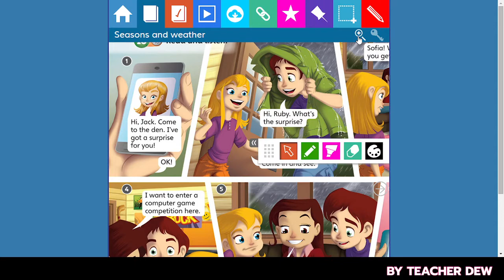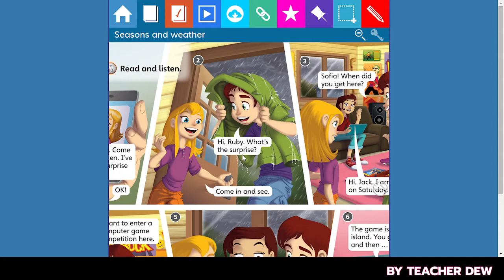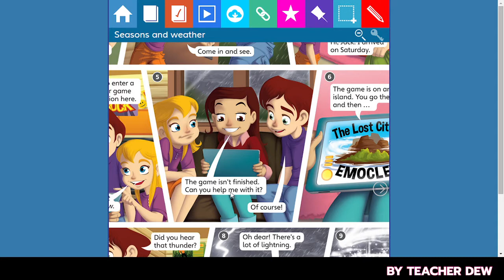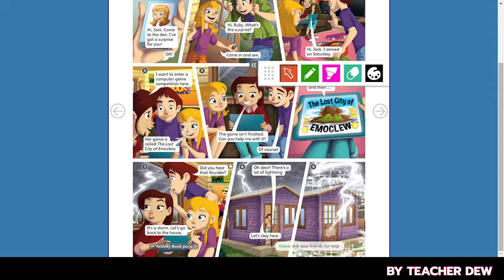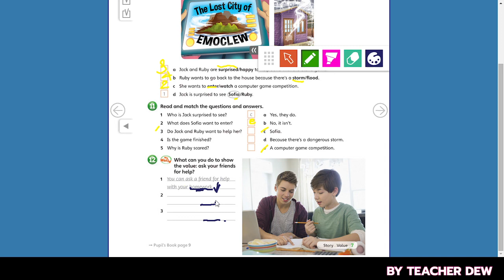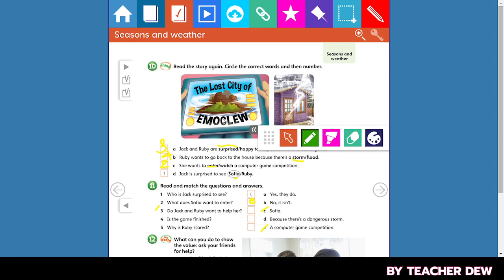Pratom 6 EP 4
วิชาภาษาอังกฤษ Guess what 6 ชั้นประถมศึกษาปีที่ 6 โรงเรียนบ้านบึง (บางละมุง)